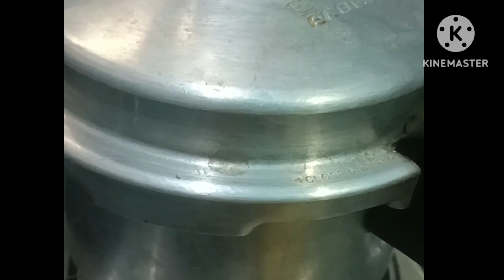ऐकदम अलग ओर नये तरीकेसेबनायये जोनही खातावोबि खानेलगेगा होटेल जेसास्वाद घरपर मटन मुमताज😋